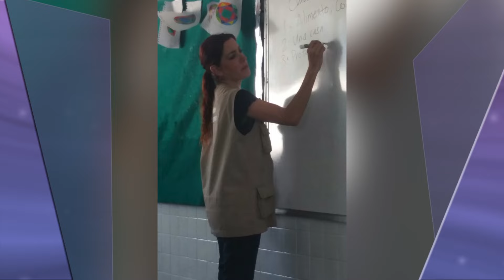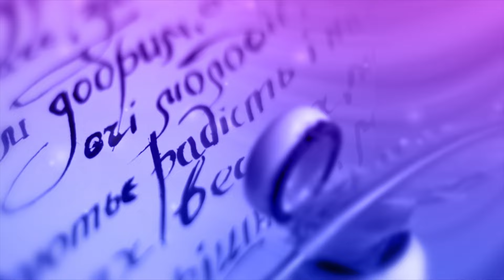Fabulari - Marofis Broissin